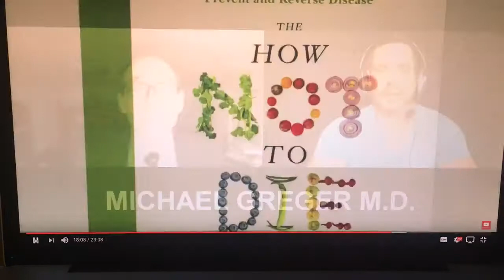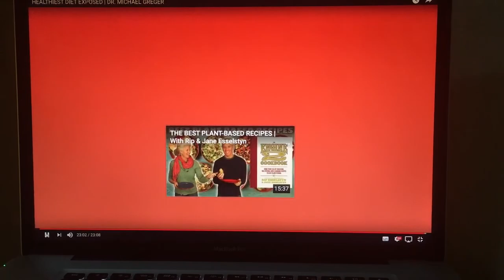FOR BILL & ANYONE ELSE, SHOWING DR MICHAEL GREGER’S HONESTY & ADHERENCE TO ACTUAL SCIENCE OVER BALO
THIS IS A SNIPPET FROM A CHAT BY AN ATHLETE VEGAN.. AND ILLUSTRATES THE PASSION & WIT THE DR HAS. He’s unique. And does it all profit free for the name of his grandmother who turned her health around from being on a death bed to living 30 more yrs into her 90’s.